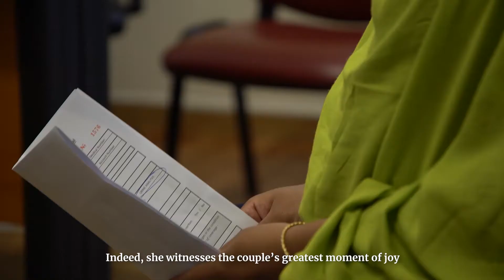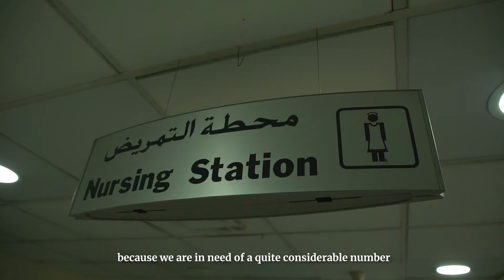Year of the nurse and midwife 1